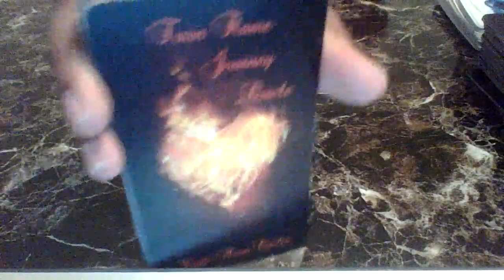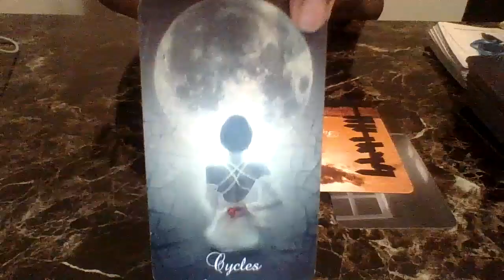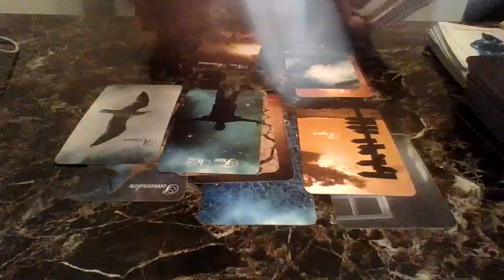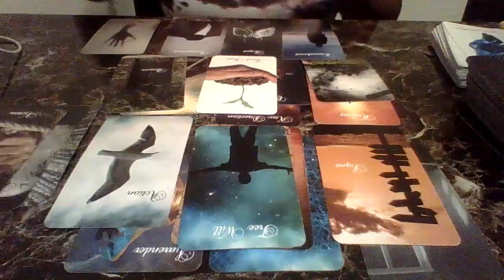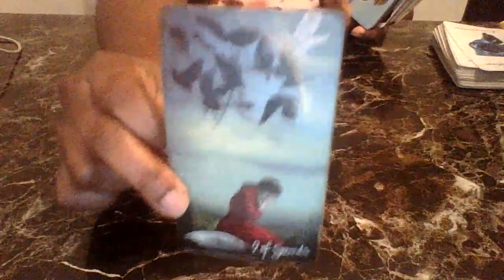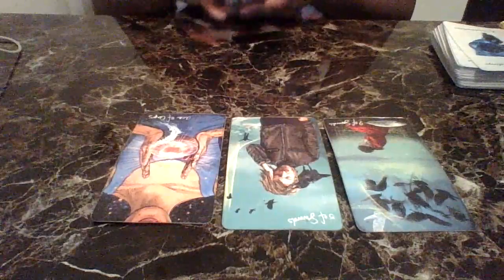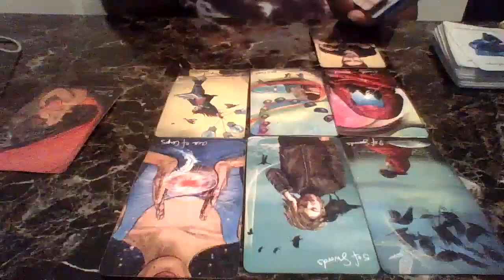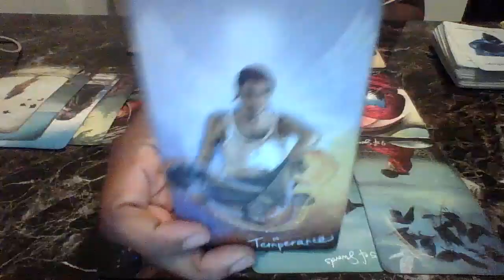Aries, DM is willing to surrender to you..Reinventing his self to be perfect for you